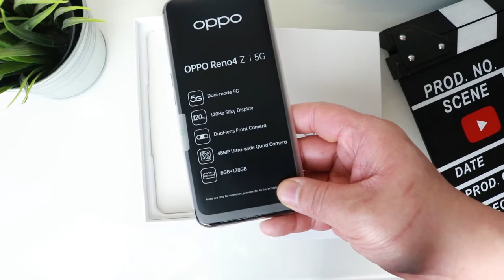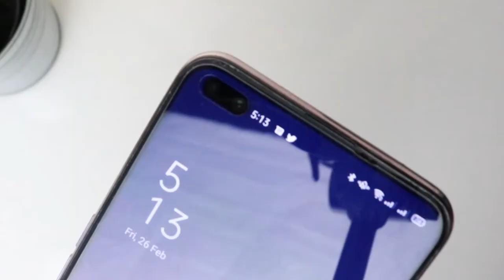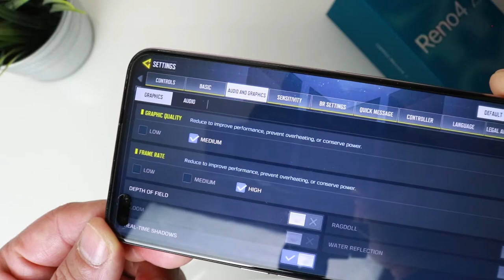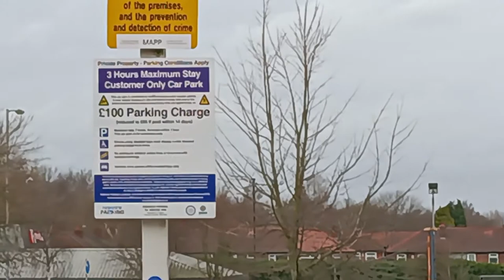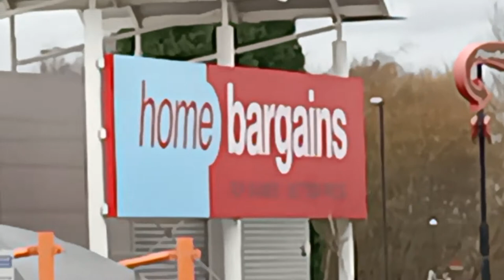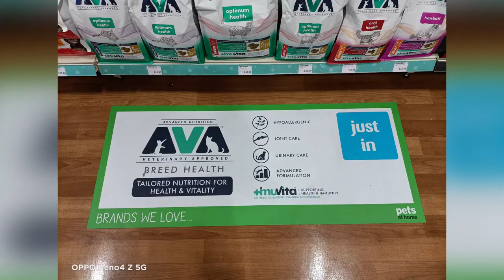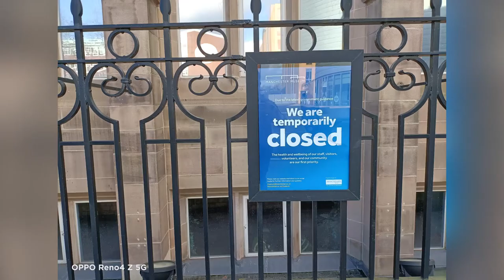Is The Oppo Reno 4Z 5G Any Good? Unboxing Review - Camera Photo & Video Samples - English UK Review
Full Review & Unboxing for the Oppo Reno 4Z 5G lets check out the screen quality, battery life, performance, and camera image quality.

Please feel free to comment below on this video & please support me by giving me the thumbs up an click on the "Like" button & feel free to share my video with friends and family & please subs